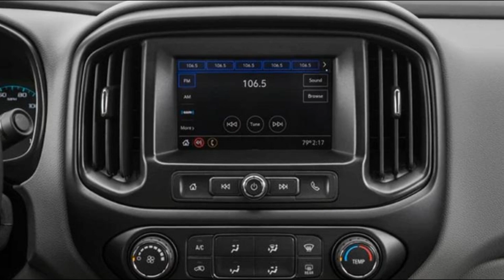GMC Canyon 2023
Neue und aktualisierte Modelle von GMC, Video und Überprüfung der GMC Canyon 2023.

Der GMC Canyon kann auf Suv-Check.de unter diesem eingesehen werden.